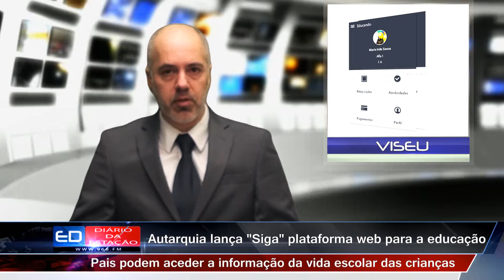Diário - 05 Fevereiro 2015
Diário da Estação - Estação Diária TV